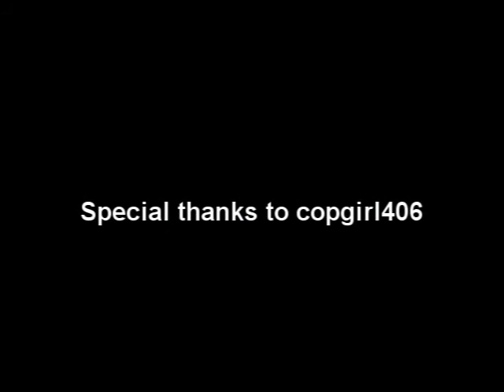RE:Justin and Jake LIVE and Onstage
This is a response to "Justin and Jake live and onstage". I was thinking, suppose these cute kids were famous? So this clip consists of papparrazzi style pics and other edited images. NOTE-This is the last cookies kid clip I'm making for now. Enjoy :)
Contains Content from copgirl406
Song-Never Say Never by Justin Bieber